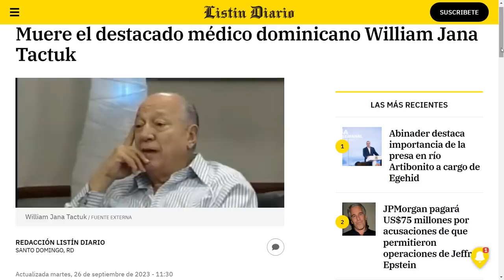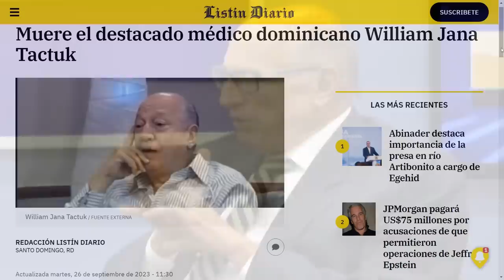Boicot a la Alianza. Miembros Comite Politico PLD negocian con PRM